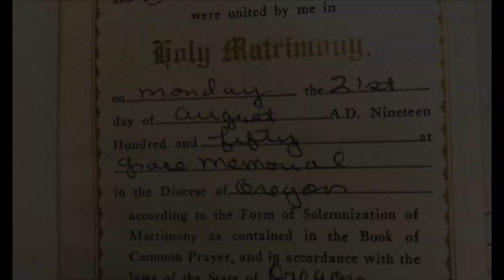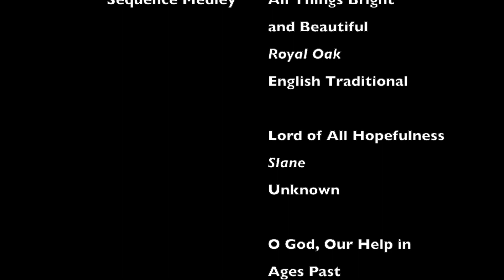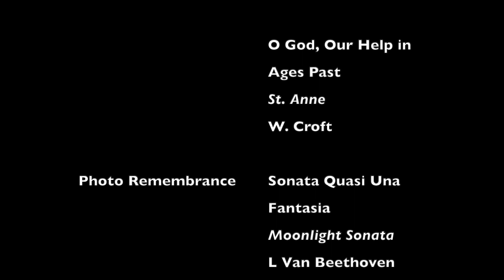John Newell Funeral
In loving memory of John L Newell.

or
William Temple House

All musical selections are in the Public Domain.